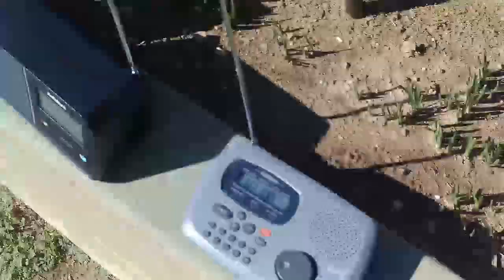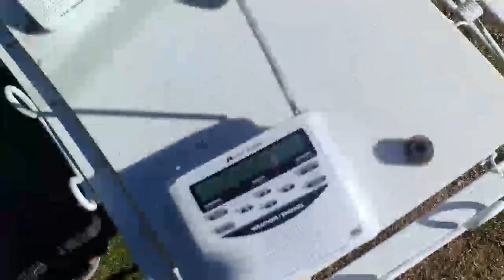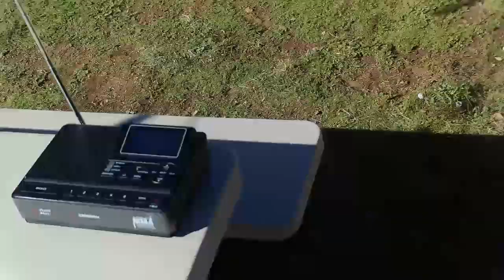FIRST CATCH OF 2020! NOAA Weather Radio EAS: Required Weekly Test (EAS #183)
If you've noticed, there is text now. MASSIVE upgrade from the previous 3 years.